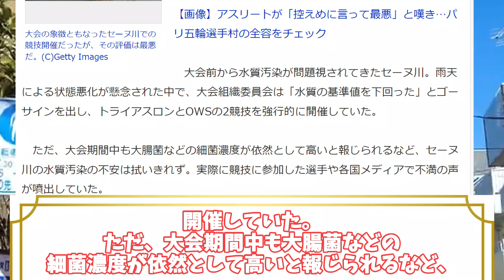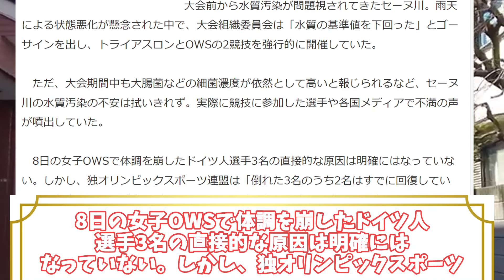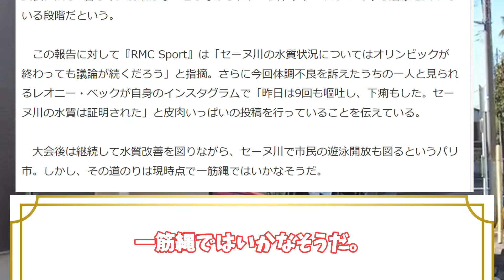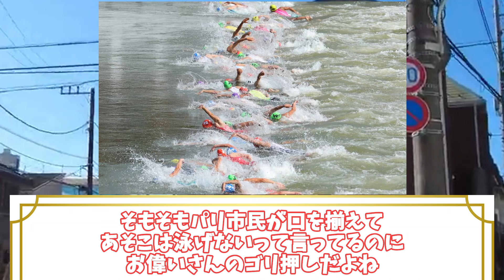【パリ五輪】「9回も嘔吐し、下痢もした」水質問題のセーヌ川で競技出場のドイツ選手3名が体調不良に仏メディアも悲観「議論は続く」 に対する反応集【パリ五輪／オリンピック／反応集】